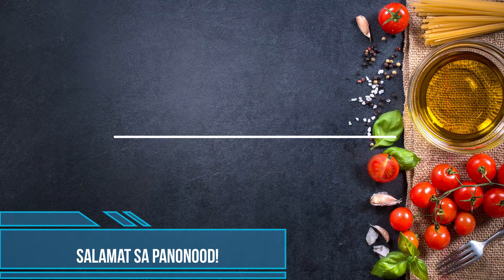HOLLAND SPINACH in a private garden owned by a Filipina.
Many homeowners in Germany take pride in their gardens and invest time and effort into landscaping and maintaining them.  Planting fruits, vegetables and flowers are a traditional gardening practice in Germany. These traditions contribute to the rich cultural heritage of gardening in Germany and enhance the experience of growing vegetables in home gardens and allotments.